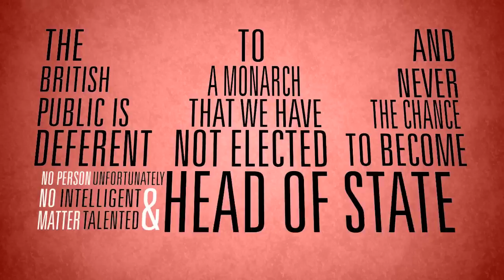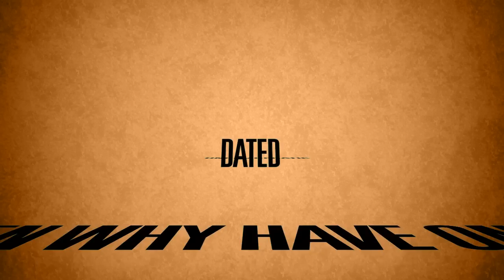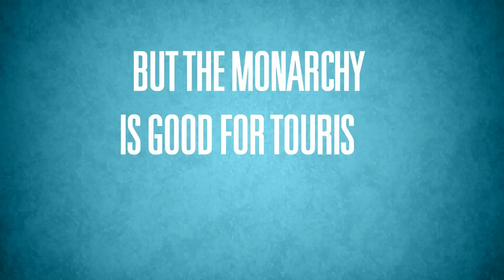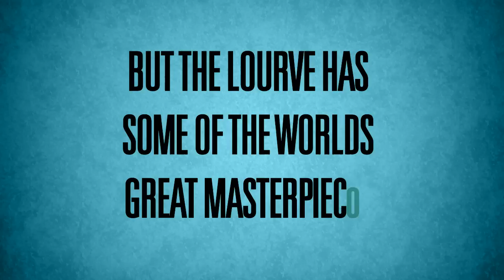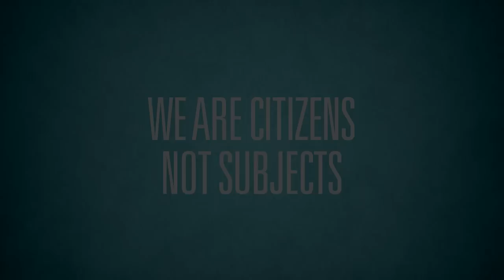The British Monarchy Explained - A Republican Perspective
A large sacrifice to make for a bank holiday!

Thanks to thomasf2811 for the Louvre idea His video was a response to CGPGrey's video